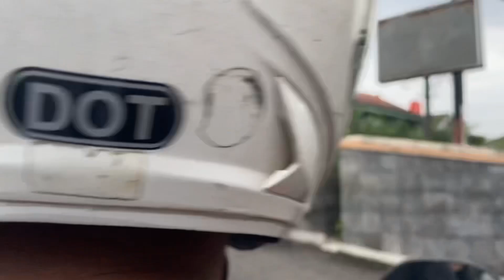SURPRISE UNTUK OM ICANK⁉️ KAK ZIZA CARI APA ⁉️